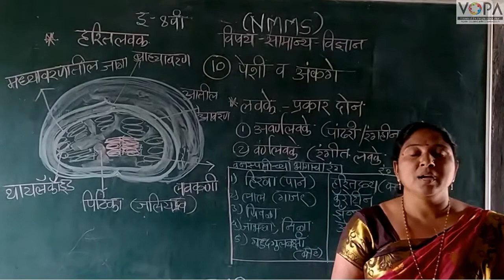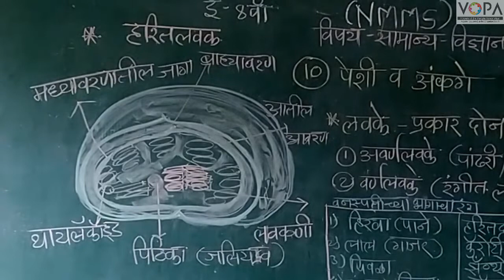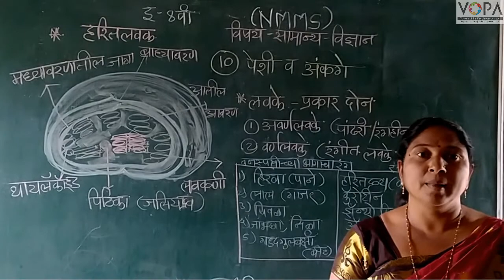८ वी | विज्ञान | एन.एम.एम.एस | पेशी व पेशी अंगके | V6 | V-School